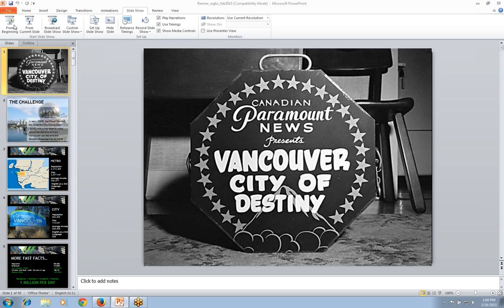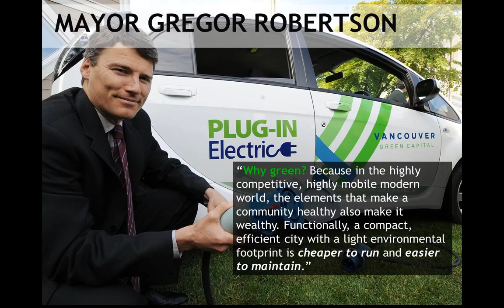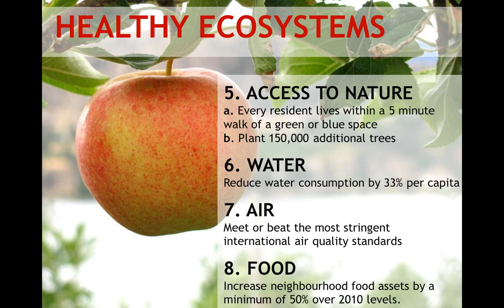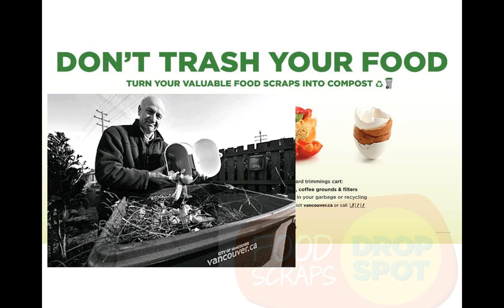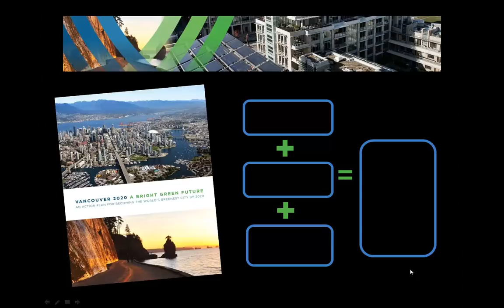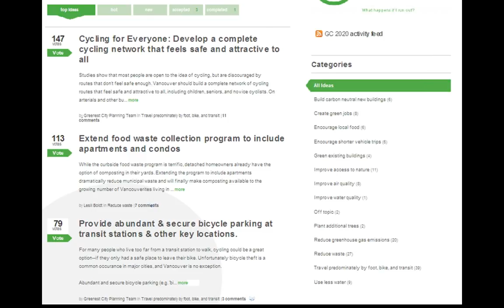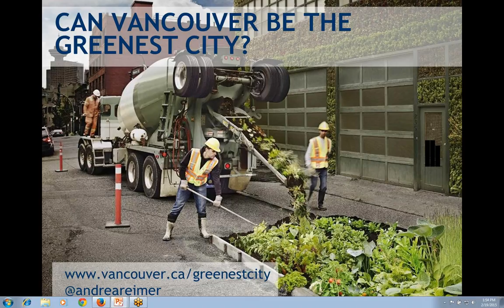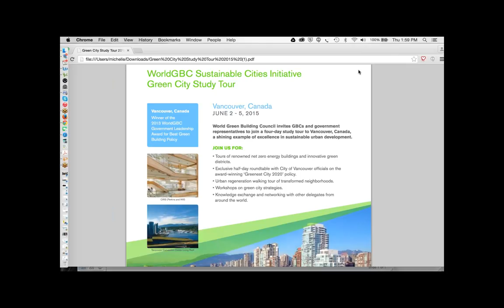SCI Speaker Series: City of Vancouver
Andrea Reimer shares the City of Vancouver's award-winning Greenest City 2020 Action Plan. Find out first-hand how Vancouver developed this transformative policy, how it is being implemented and how it is leading to greener buildings and neighborhoods and a healthy and economically robust city.